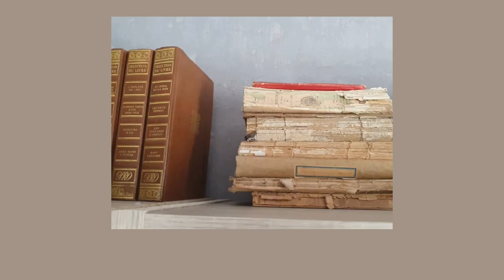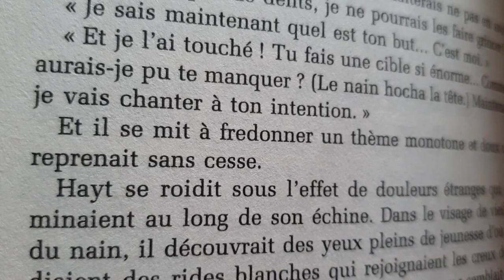Je m'énerve pour rien 😂 | Reading Vlog Dune II de Frank Herbert 🛸☀️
Petite relecture de Dune II écrit par Frank Herbert. Le film Dune 2 sort aujourd'hui ! 📚

⚠️ N'oublie pas de cliquer sur la cloche pour être prévenu des prochaines ;)

Si tu souhaites une vidéo en particulier, fais-le moi savoir en commentaires ;)

- Ludivine.